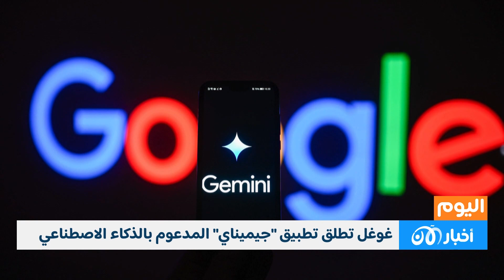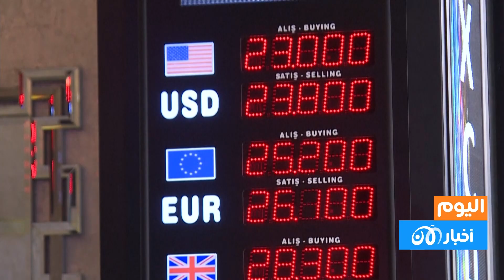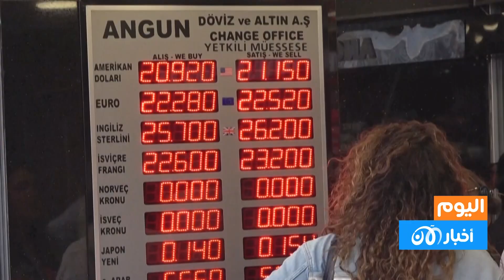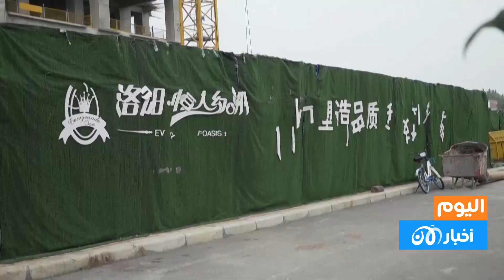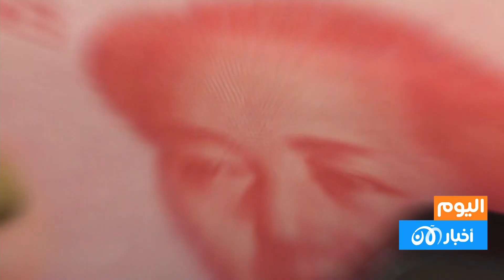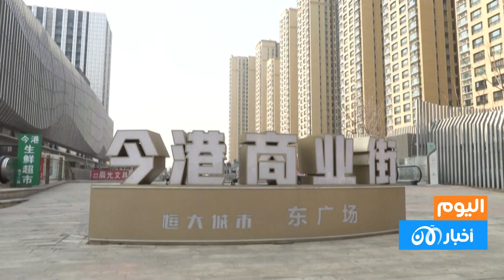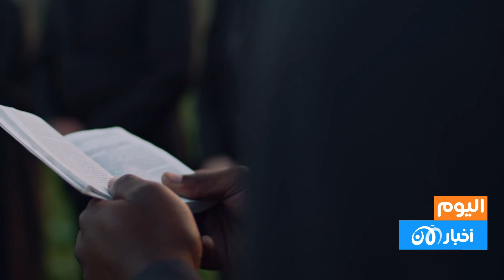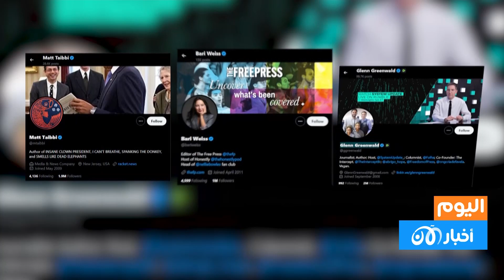أخبار اليوم | إسرائيل تقصف رفح.. وميتا تحظر حسابات خامنئي على انستغرام وفيسبوك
أخبار اليوم | الجمعة 9 فبراير 2024 - إسرائيل تقصف رفح.. وميتا تحظر حسابات خامنئي على انستغرام وفيسبوك
كثف الجيش الاسرائيلي الخميس ضرباته على رفح، الأمر الذي ضاعف المخاوف على مصير أكثر من مليون فلسطيني تضيق بهم هذه المدينة في جنوب قطاع غزة، في موازاة جولة جديدة من المحادثات في القاهرة للتوصل إلى هدنة بين اسرائيل وحماس.
واختتم وزير الخارجية الأميركي أنتوني بلينكن الخميس جولته الخامسة في الشرق الأوسط بعدما حض اسرائيل الأربعاء على “حماية” المدنيين في عملياتها العسكرية في غزة ردا على هجوم حماس غير المسبوق في السابع من تشرين الأول/اكتوبر.
اليوم
برنامج " اليوم" على تلفزيون الآن يتناول آخر و أبرز الأخبار العربية و العالمية من أحداث الساعة والشؤون الجارية.
وهو برنامج صباحي يومي يستعرض للمشاهد العربي لمحة عن أبرز مجريات التطورات على الساحتين العربية والدولية، ويستعرض القضايا الرائجة على وسائل التواصل الإجتماعي، ويحاول رصد أبرز الهاشتاغات والتفاعل الحاصل معها، كما يركز على جوانب الحياة اليومية للرجل والمرأة العربية على حد سواء.